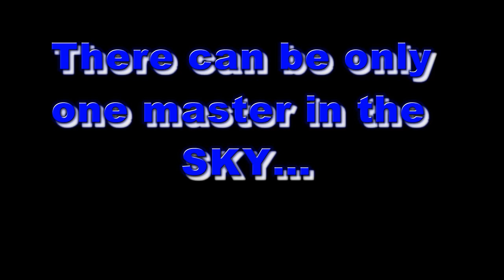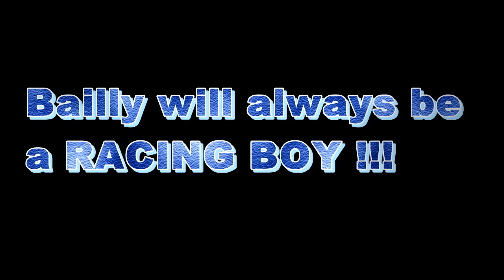Logan Bailly: Our Superman (with original audio!)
Logan is a racing boy.
Genk will always remember Bailly!